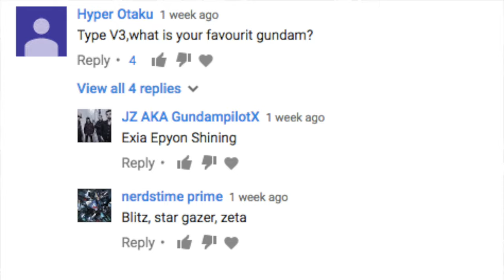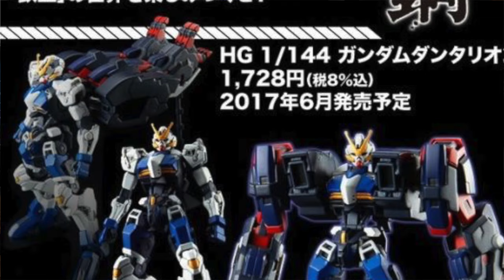TV3 TOY SHOW EP010 | S.H. Figuarts Spider-Man! HGPG Chara'GGuy Fumina!